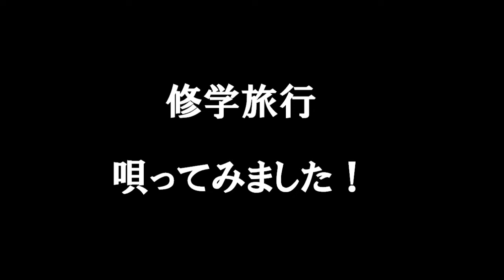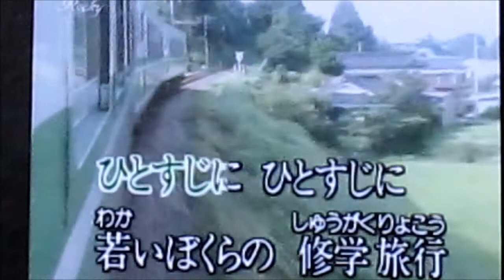修学旅行 （からNO-6)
舟木一夫さんの歌をVOVERさせていただきました。